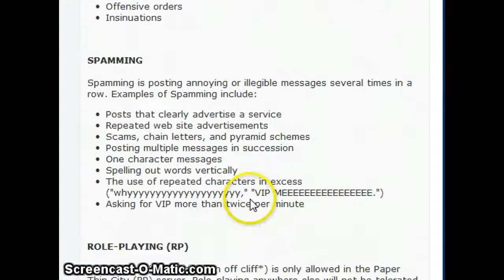role players in 2DC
i brung it up in the rules, in case you didnt know.